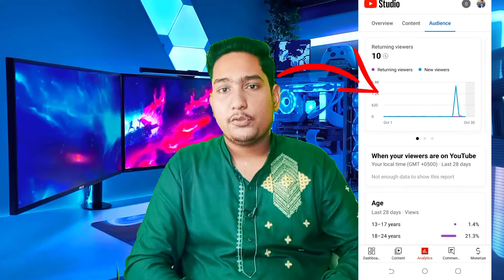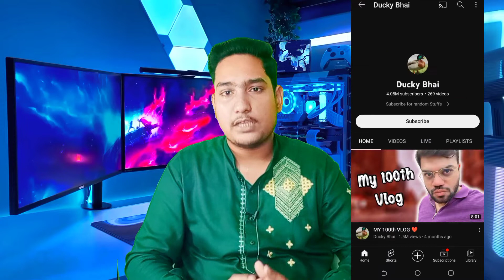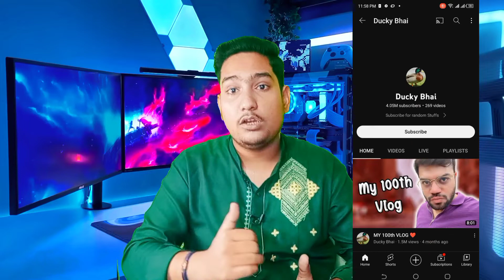My First Vlog Viral Kaise Kare - How to get more views on youtube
Shahrukh Tech is a Most Favourite and Uprising Motivational Speaker of New YouTubers. His Videos are Popular in Top 11 Countries Including Pakistan, India, UAE, Saudi Arabia, UK, USA, Italy, Oman, Malaysia, Greece and Germany. He Gives Authentic Tips & Tricks (with proof & logic) About Grow YouTube Channel Fast & Get 1000 Subscribers and 4000 Hours Wachtime Quickly. He Has Also Given Lectures in Different Institutes.